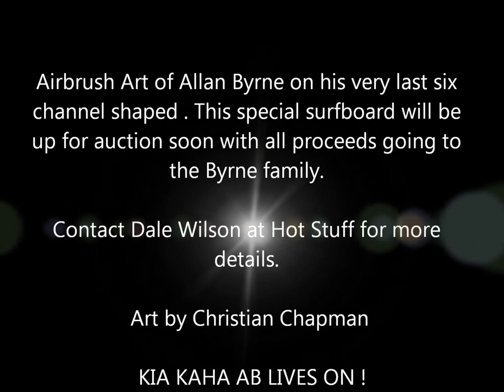ALLAN BYRNE SPRAY DVD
AB's Final Board: 6'1"x 19 1/2"x 2 1/2" This board is the last board shaped by Allan Byrne on  31/7/13 and is an amazing tribute to the master of the 6 Channel Bottom. With a custom airbrush by Christian Chapman and glassed and finished by Dale Wilson this is a true collectors item and represents the final chapter in a life that shaped the surfing industry all around the world.